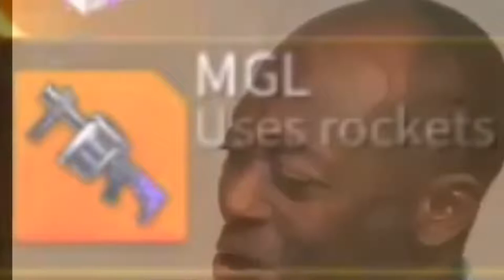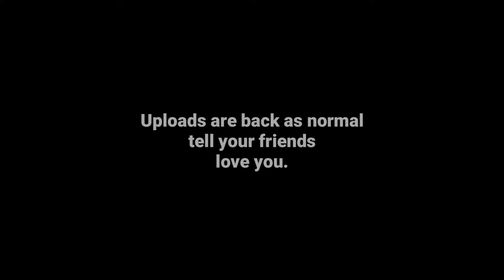Blast Mode Activated - Creative Destruction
Hello Again I'm bk again hope you guys enjoy the video.